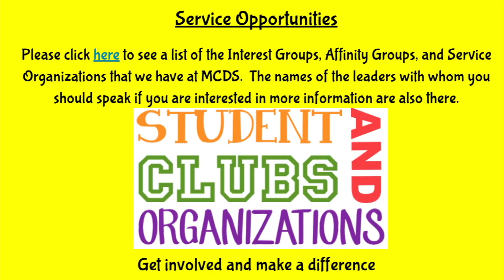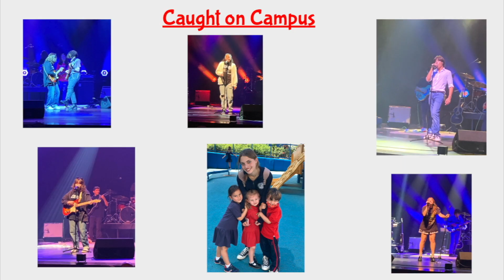Upper School Announcements May 31 2022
Produced by Spartan TV at Miami Country Day School.